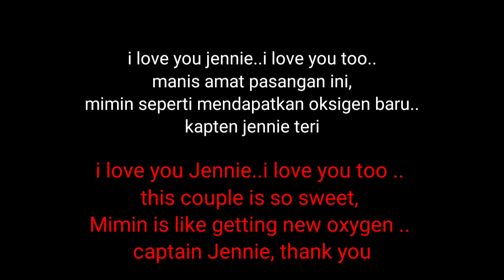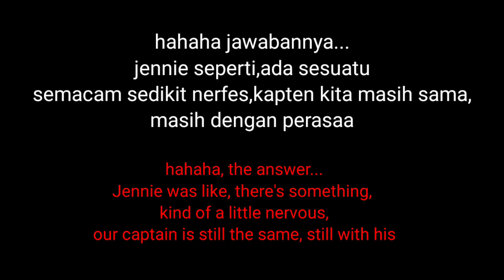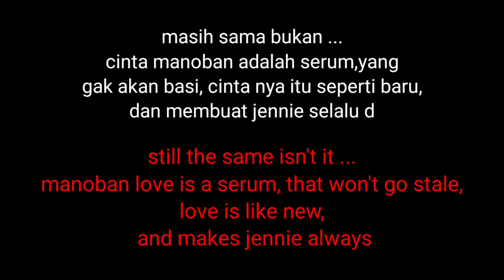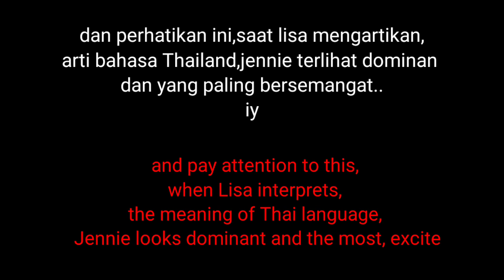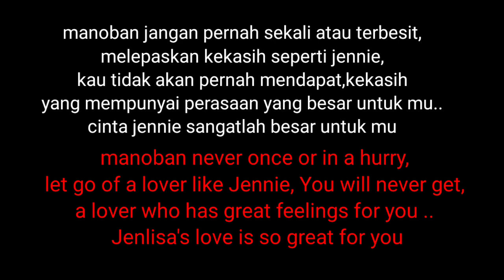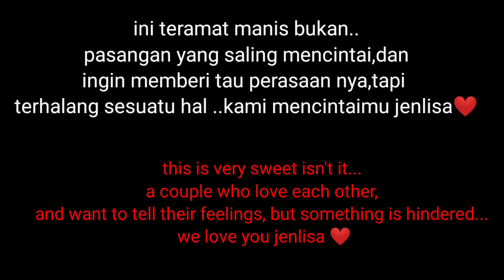Jennie I love you